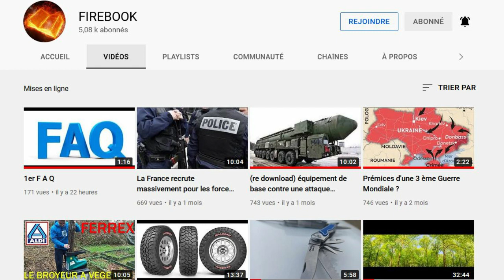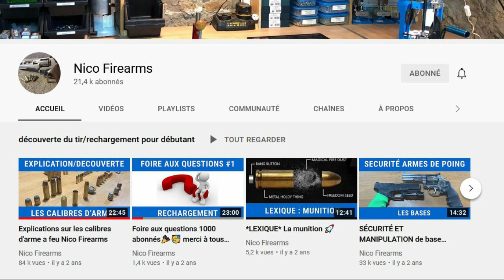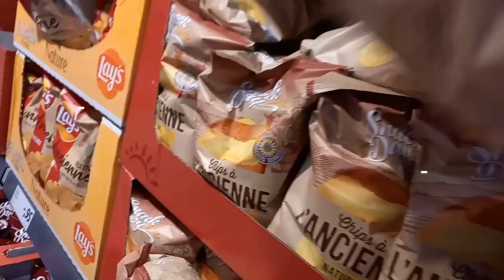Vlog du 30 avril 2022 : au jardin de mon père le lilas est fleuri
Dans ce vlog je vous invite à découvrir les chaines de FIREBOOK et de Nico Firearms, faire un tour au jardin et chanter une vieille marche militaire qui pourtant est un chant de paix : Auprès de ma blonde !

▬▬▬ LIENS
les chaines citées

MA WEB CAM : LOGITECH